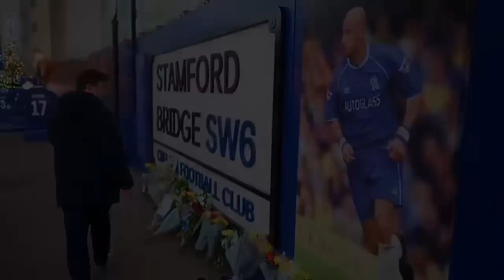IL NOSTRO OMAGGIO A GIANLUCA VIALLI E IL MIO PERSONALE RICORDO DI QUANDO LO AMMIRAVO DA RAGAZZINO!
Scarica l'app gratuita di Numero Diez e partecipa automaticamente a tutti i nostri contest

La migliore app di news calcistiche è Numero Diez